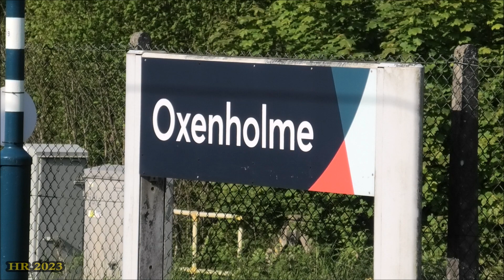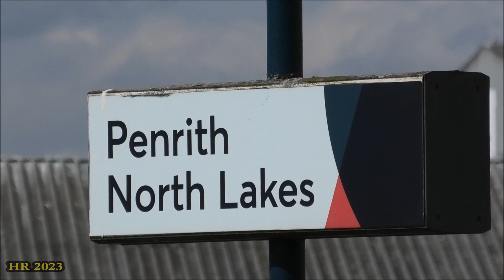45231 The Sherwood Forester The Lakelander 20/05/2023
In this program we see Locomotive Services Group's black 5 45231 The Sherwood Forester working her 1st Saphos Trains working of 2023 a she worked The Lakelander from Preston to Carlisle & back as far as Carnforth outward via Shap & back via The Cumbrian Coast.

Note during the filming she had 2 microphones fitted to her 1 on her front & the other on the fireman's side of her boiler as this was a sound recording contract for model manufacturer Ellis Clark for their up coming release of their O Gauge models of the stanier black 5's that were based on the locos that were outshopped from Armstrong Whitworth's works of Newcastle which 45231 was 1 of the locos that was 1st outshopped from the works.

We start at Wigan North Western as she heads for Preston with her support coach from Crewe 5A in readiness to take over from class 47 47805 Roger Hosking which brought the train from Leeds earlier that morning.

We next see her with The Lakelander trip at Oxenholme Lake District on a beautiful late spring sunny morning as she heads to Grayrigg loop for her water stop before the attack of Shap.

After overtaking her at Grayrigg we last get her at Penrith North Lakes still in beautiful sunshine.

Originally planned Arnside for the return run but was cancelled caz of threat of cancellations caz of the ASLEF union's overtime working ban for their members.

But in our bonus feature on the same day we headed to Bury on The East Lancashire Railway to see David Smith's jinty work the last train of the day to Heywood climbing up the bank with 6 coaches in tow which is were we end this video.